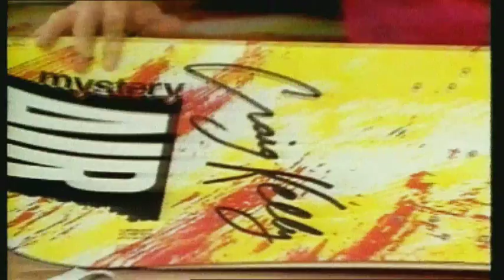HISTORY OF SNOWBOARDING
Short film about the history of snowboarding. Interviews with Jake Burton and Tom Sims.
Director: Wayne Yates
Editor: Tim Woolcott